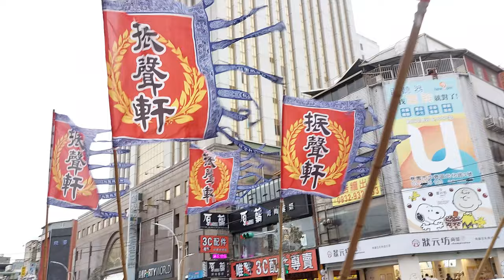【桃園振聲軒-大鼓吹】~110中壢仁海宮恭迎天上聖母祈福遶境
桃園振聲軒-大鼓吹